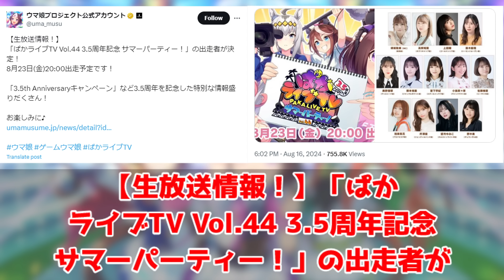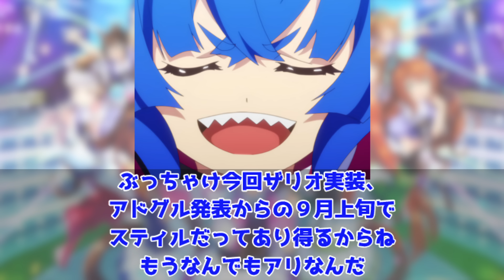『ぱかライブで新しいウマ娘が発表！？あの声優さんも初登場！』に対するみんなの反応集 まとめ ウマ娘プリティーダービー レイミン ハフバ 新ウマ娘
ブエナビスタ CV：和泉風花

ぱかライブで新しいウマ娘が発表！？あの声優さんも初登場！に対するみんなの反応集 まとめ ウマ娘プリティーダービー レイミン

2024年2月25日、UC1達成！
2023年12月25日世界初UD8達成！UD8トプロ
2023年8月31日にチームランクUD達成！
2023年7月7日に世界初UE9達成！
2023年5月に初代96傑入りし(20位)EXステージも勝利しました！
2022年4月にUFランク達成し、8/27世界初のUEランク達成できました！
12/24には世界初のチームランクUEも達成(アオハルアプデ前に到達した唯一のトレーナー)できたので、これからは更新育成をがんばります
2周目なのでチャンミ育成はゆるくがんばっています